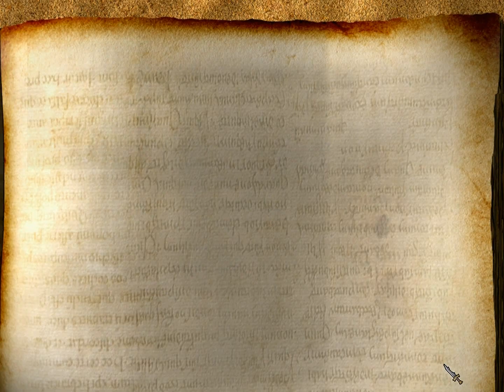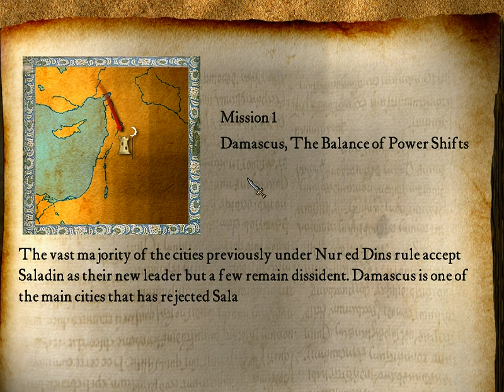Stronghold Crusader [Mod] - Campaign II; Mission I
Campaign: 2) "Saladin’s Conquest"
Mission: 1) "Damascus, The Balance Of Power Shifts"